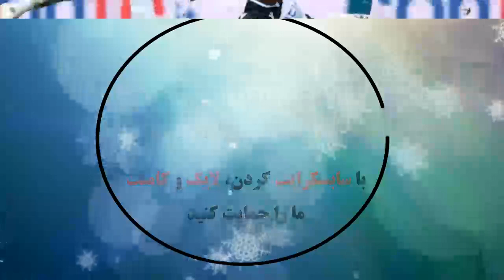Udinese 1 - 2 AC Milan: All Goals & Extended Highlights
خلاصه بازی و همه گلها: آث میلان مقابل اودینزه,
Spielzusammenfassung und alle Tore: AC Mailand gegen Udinese,
ملخص المباراة وجميع الأهداف: ميلان ضد أودينيزي,
比賽總結和所有進球：AC米蘭vs烏迪內斯,
Итоги игры и все голы: Милан - Удинезе,
ゲームの概要とすべての目標：ACミラノ対ウディネーゼ,
경기 요약 및 모든 골 : AC 밀란 vs. 우디네세,
Sintesi della partita e tutti i gol: Milan-Udinese,
Resumen del partido y todos los goles: AC Milan vs. Udinese,
Spelsammanfattning och alla mål: AC Milan vs. Udinese,